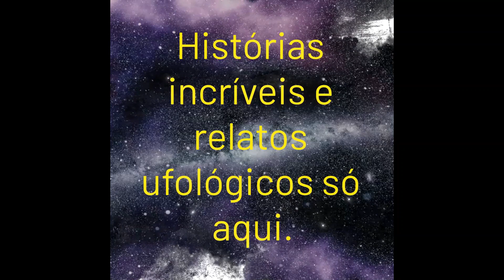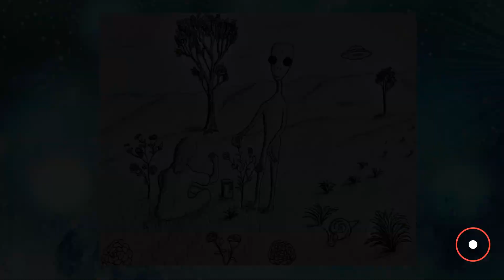Caso Lisa.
Caso Lisa. Este caso relato o fato de estarmos fazendo parte de alguma experiência extraterrestre em nosso planeta, e sendo usados pra pesquisa de outros seres. O vídeo relata o caso de Lisa uma menina que começou a ser abduzida desde pequena e foi sendo acompanhada por toda a sua vida. Ocorrendo várias abduções que a deixaram bastante traumatizada.